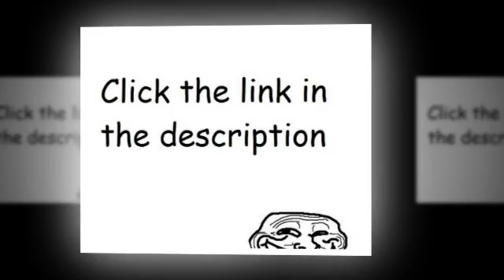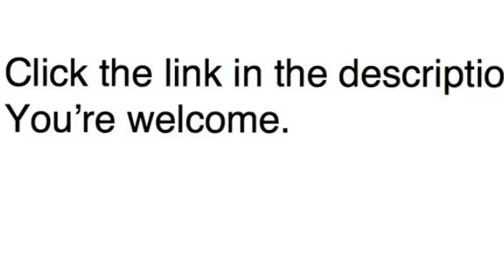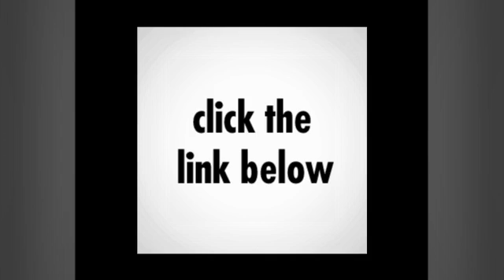3pc modern contemporary leather sofa set am 663 cr